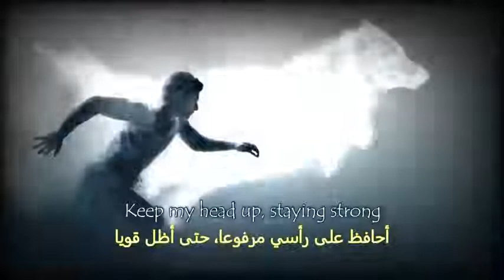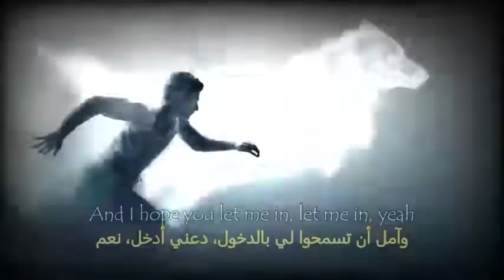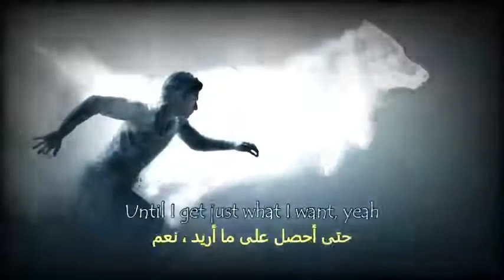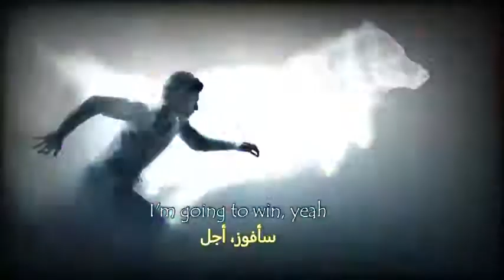if there's no way, create one for yourself 🌹🌹🌹